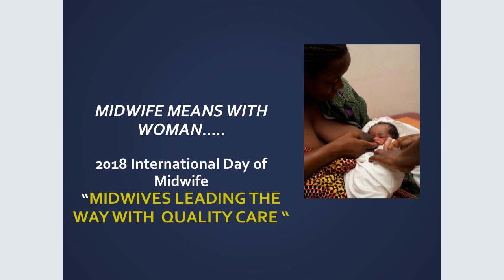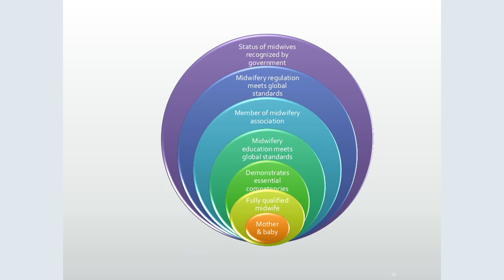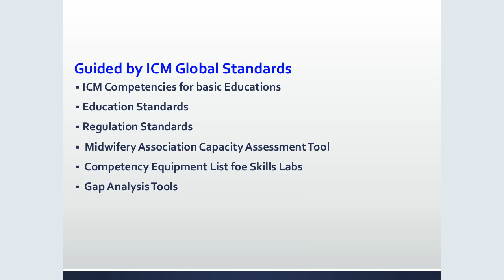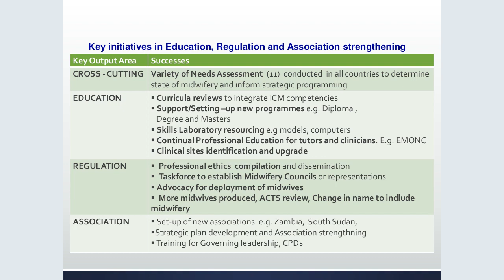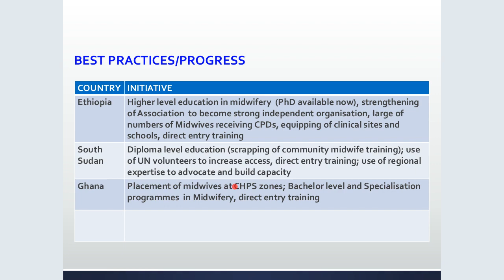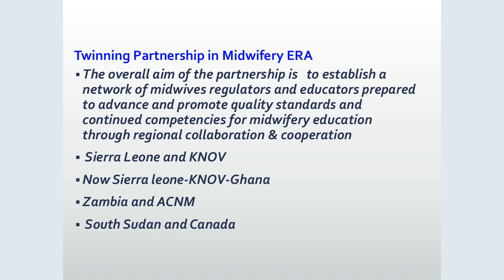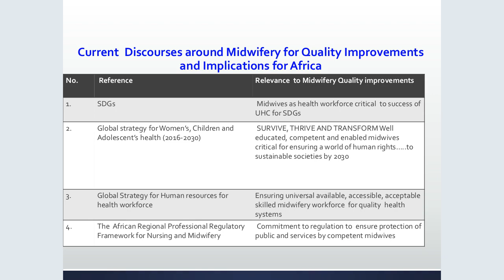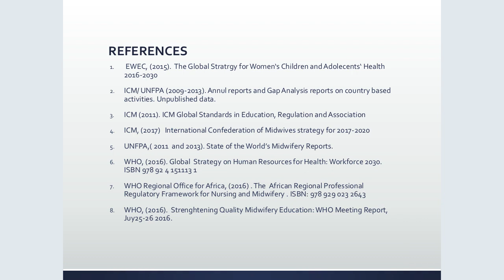VIDM 2018 Session 08 Jemima Dennis-Antwi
Keynote: Expanding midwifery in anglophone Africa
Jemima Dennis-Antwi

Recorded using Big Blue Button - Frontier Nursing University